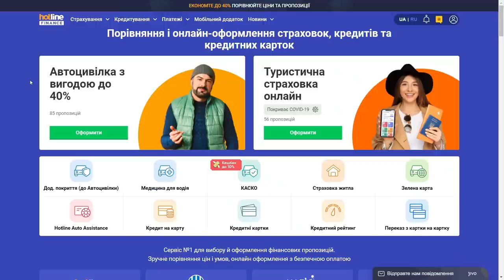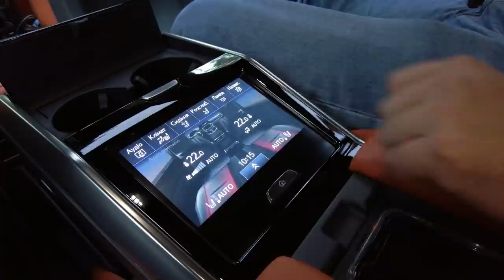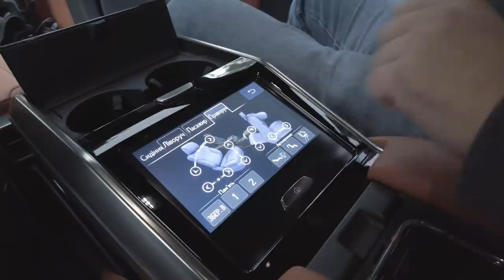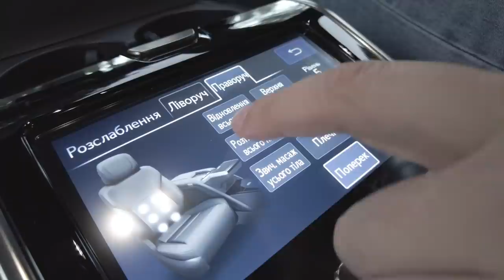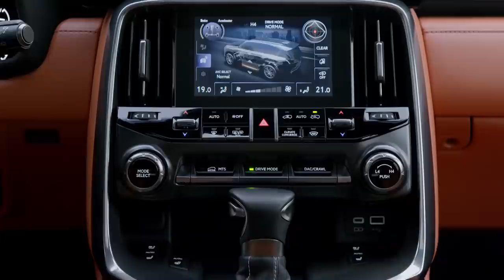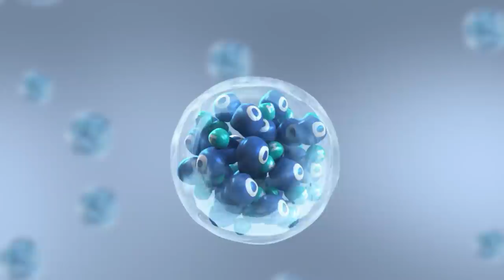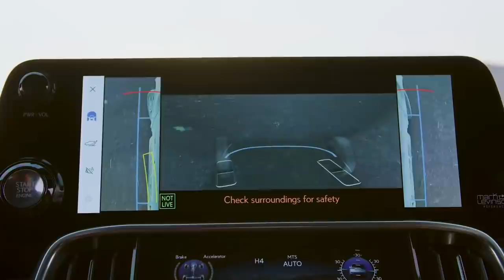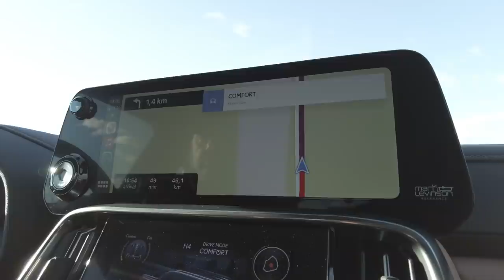Японский премиум с приставкой "шестисотый"! Обзор Lexus LX 600 & LX500d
VIP-версия и мотор V6. Новый Лексус ЛХ 2022 стал больше, богаче и технологичнее, но лучше ли он, чем Toyota Land Cruiser 300 и стоит ли перелачивать?

Конкуренты Лексус LX: BMW X7, Cadillac Escalade, Infiniti QX80, Range Rover, Toyota LC 200, Mercedes-Benz GLS.

00:00 Грузия
00:37 Вступление, цены
01:29 Внешность
02:54 Bladescan
04:10 Шозачем? Пневма.
05:50 Задняя часть
07:35 Скидка на ОСАГО
09:06 Багажник
10:52 Мотор
11:35 Задний ряд
23:32 Спуск с горы
24:54 Интерьер
34:20 Новая подвеска
38:06 Двойное назначение
39:15 Разгон
42:20 Расход
43:30 Брод
44:40 Асфальт
47:00 Расход 2